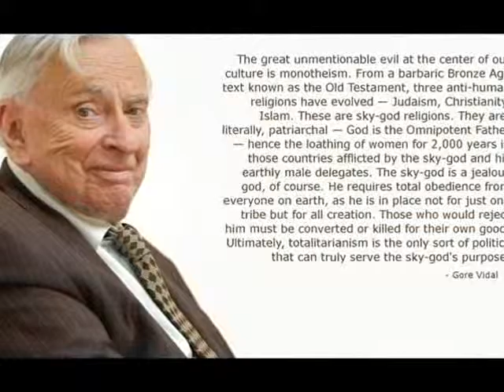Gore Vidal Biography | Gore Vidal American Writer | Gore Vidal Life Achievements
Gore Vidal Biography | Gore Vidal American Writer | Gore Vidal Life Achievements & Timeline

Gore Vidal was born as Eugene Luther Vidal Jr. on October 3, 1925, at the United States Military Academy in West Point, New York. Vidal became very close to his grandfather,

Senator T. P. Gore, at a young age. He often read to his grandfather as a boy, and soon developed a fondness for both literature and politics. Vidal's father, Eugene Vidal, a former

All-American football player and track star, worked under U.S. President Franklin D. Roosevelt, heading the Bureau of Air Commerce. His mother, Nina, the daughter of Oklahoma

Senator Thomas Pryor Gore, worked as an actress. According to Vidal, his mother drank often and had frequent outbursts, which caused disruption at home.Vidal's parents divorced in

1935, and when his mother remarried Hugh D. Auchincloss (Jacqueline Kennedy's stepfather), he went to stay with his mother in Virginia.Vidal attended the St. Albans School in

Washington, where he experienced his first of several homosexual relationships, with his athletic friend Jimmie Tremble. Tremble died soon after enlisting in World War II, at Iwo

Jima, and Vidal was deeply saddened by the loss; he later described feeling as though he'd lost his "other half."Following his graduation from the Phillips Exeter Academy, at age 17,

Vidal enlisted in the U.S. Army. Two years later, he earned the title of warrant officer, and became first mate of the F.S. 35 ship, which transported passengers and Army supplies

from the San Francisco Bay Area to the Aleutian Islands. It was during this time that Vidal wrote his first novel, Williwaw, which was published a few years later, in 1946.

International Classifieds